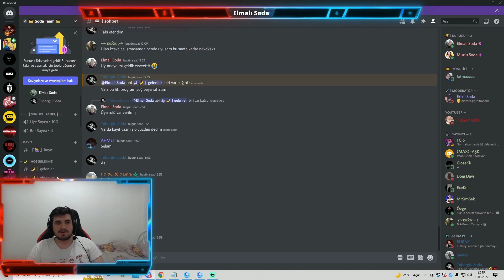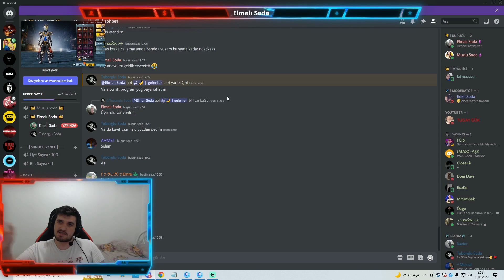PUBG MOBİLE - RP ÇEKİLİŞİ / BUZ DİYARI / DİLEK TUT / PART PART ÇEKTİK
2.sezon rp açtım,
pubg rp çekilişi 4. sezon,
pubg rp çekilişi 6. sınıf,
pubg rp çekilişi 6 yaş,
pubg rp çekilişi 7.sınıf,
pubg rp çekilişi 7. sezon,
pubg rp çekilişi 8. sınıf,
pubg rp çekilişi 9. bölüm,
pubg mobile buz diyarı m416 nasıl alınır bedava 2021,